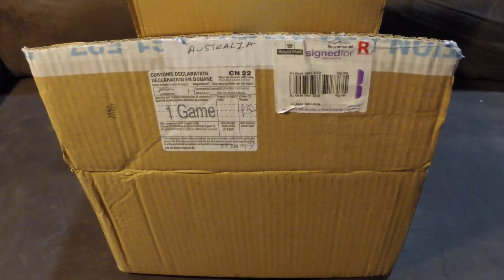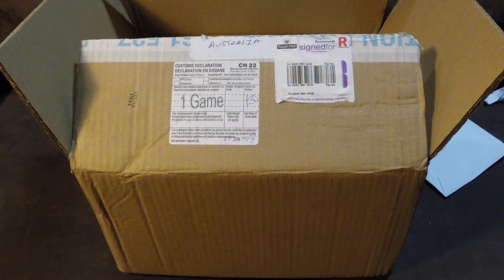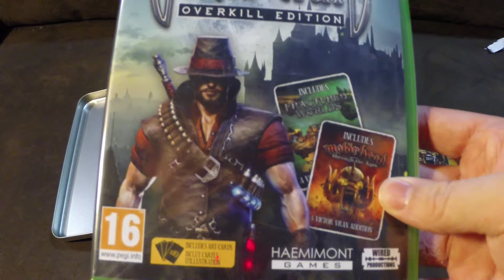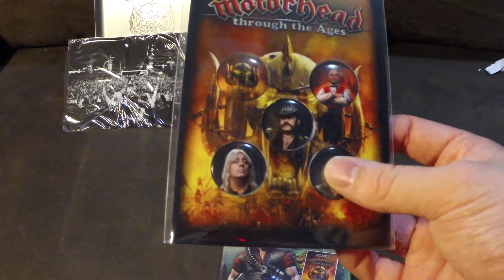Victor Vran Motörhead Collectors Edition Unboxing. (Long Live Motorhead)